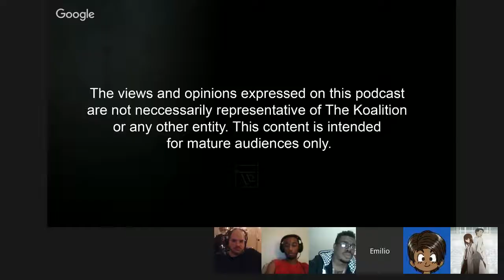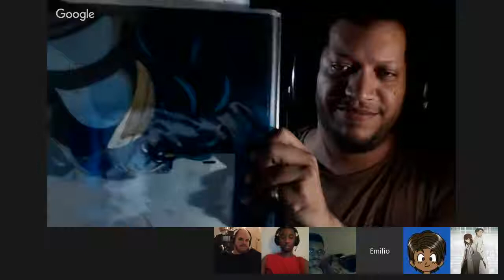Otanime Ep. 16 - Mobile Police Patlabor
On this episode of Otanime we discuss the anime of the month: Mobile Police Patlabor. We go in-depth about the franchise's OVA, TV series, and three feature films. We also talk about the anime we've been watching and the anime we're anticipating watching.

This episode features: Tony Polanco (host), Emilio Lopez, Michael Crawford, Chris Sealy, LeRay Williams, and Carlos Romero.